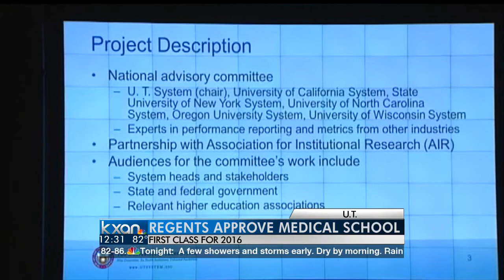New UT Austin Medical School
The new UT Austin Medical School is on the way, and that means they're looking for a new dean as the Board of Regents gives the go-ahead. And the fate of the Frank-Erwin Center is also uncertain.